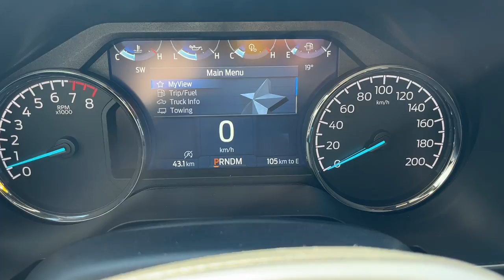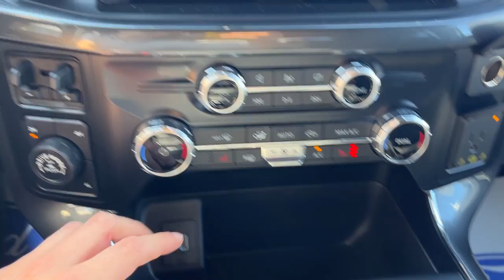2023 Ford F-150 XLT 302A 5.0L V8 w/ 6.5ft Bed in Oxford White Walk-Around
XLT 302A|Oxford White|5.0L V8 Engine|20" 6-Spoke Dark Grey Alum Alloy Wheels|All-Terrain Tires|Manual|XLT Sport Package|136L Gas Tank|Tailgate Step|Trailer Tow Package w/ Integrated Trailer Brake Controller|400W Outlet|360 Camera|Tray Style Floor Liners|3.73 Electronic Locking Rear Axle|Wheel Well Liners|Ford ToughBed Spray-In Bedliner|Heated Power Driver and Passenger Seats|Power Adjustable Pedals|Ford Co-Pilot360 Assist 2.0 w/ Built-In Navigation|Black Sport Cloth Interior|Remote Start|Wireless Apple Carplay and Android Auto|And Much More!